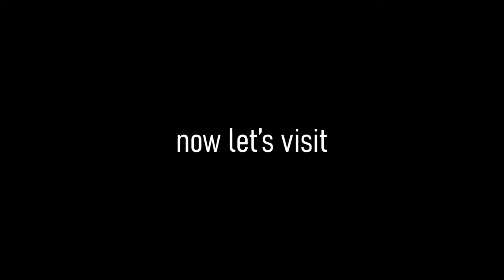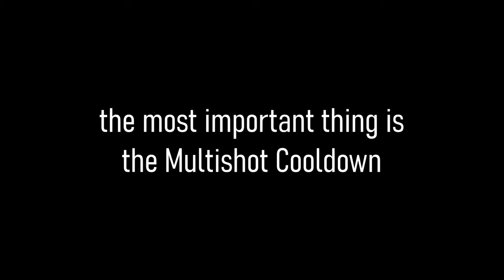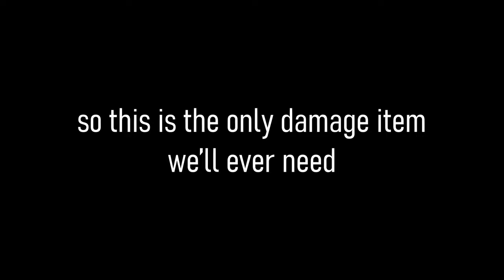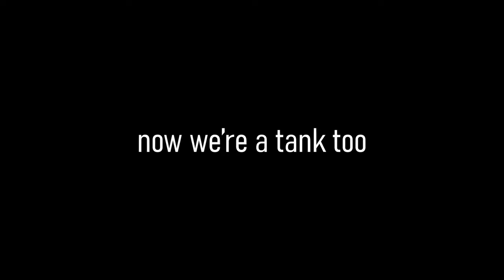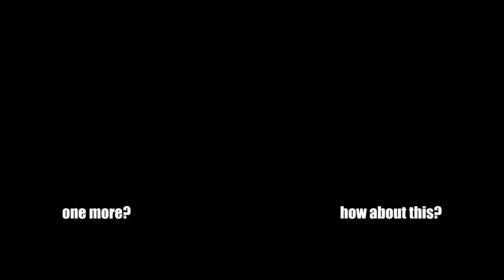How to Carry the Weirdest Team Comp ever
Ayo what's up guys TwoUps here and today we're using Drow Ranger. Enjoy!